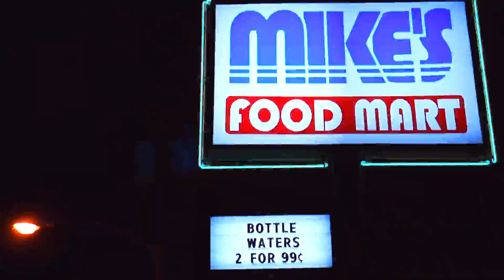Yung Den - Flippin (Directed